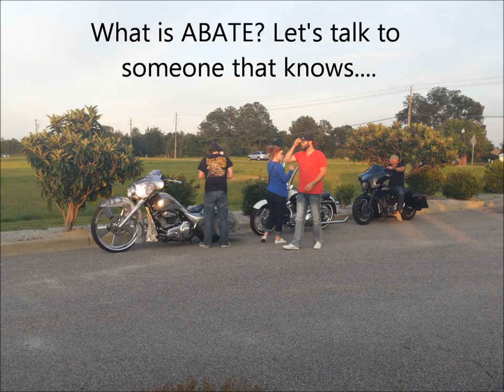Pee Dee ABATE Motorcycle Show 8/28/15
A great local motorcycle show in Florence, S.C. to support a good cause.